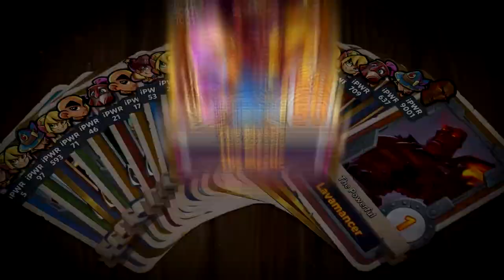Meet the Mystic | Dungeon Defenders II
Unleash the power of a serpent god with the Mystic, coming to PC and PS4 late September!

Dungeon Defenders 2 is available now!

at 5PM EDT!

Follow Dungeon Defenders II and Trendy Entertainment!